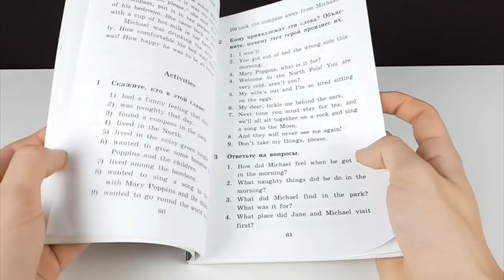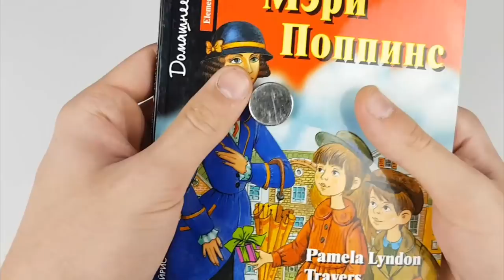12 AWESOME LIFE HACKS!